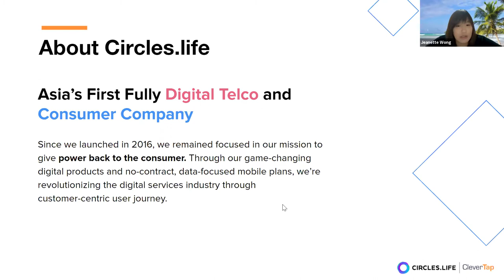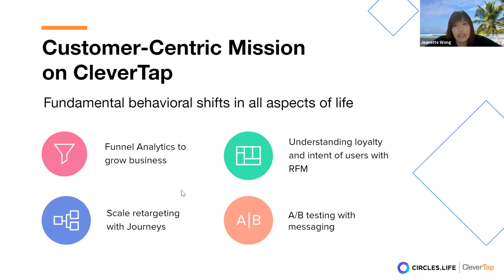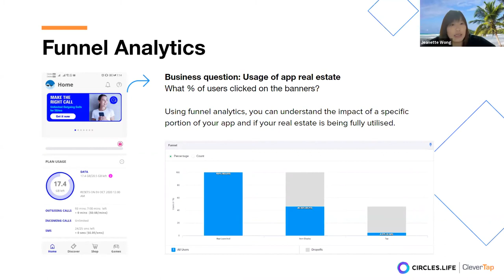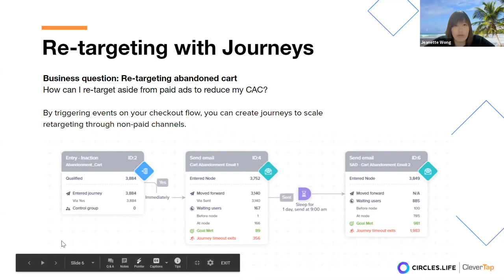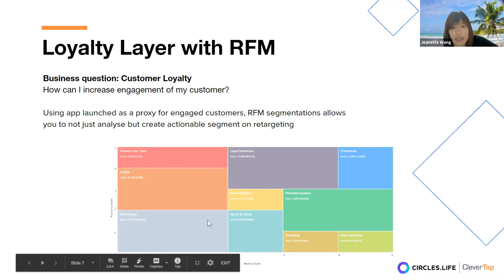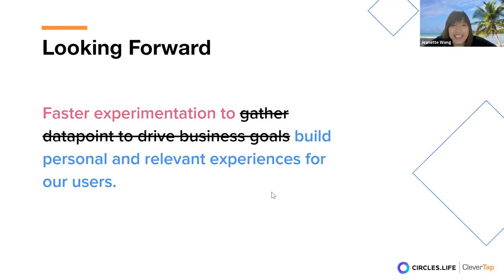Customer Spotlight: Lifecycle Optimization at a Digital Telco with Jeanette Wong, Circles.Life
Jeanette Wong, CRM Lead at Circles.Life, explains how her team optimized user experiences using CleverTap.

We are a mobile user engagement and analytics platform enabling startups, marketers and developers to use the power of data and messaging to personalize customer experiences on mobile apps.

Today, thousands of marketers and developers worldwide use CleverTap to gain deep customer insights to improve user loyalty.